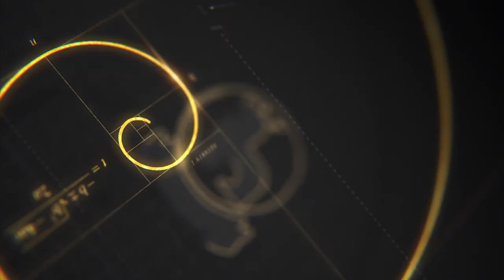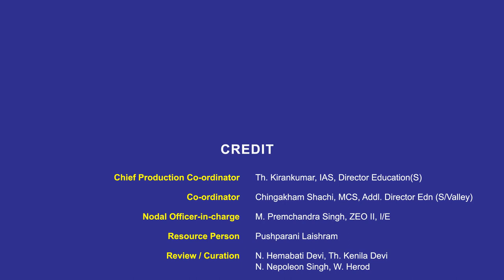Class IV Manipuri Lesson 1: Ema Manipur